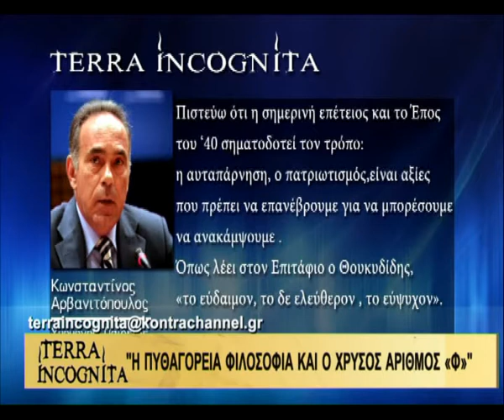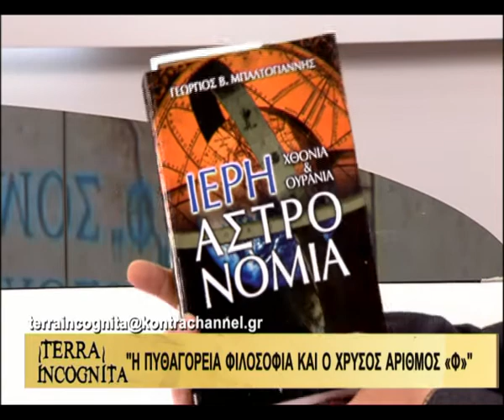TERRA IERH GEOMETRIA 27OCT2012 PART 01